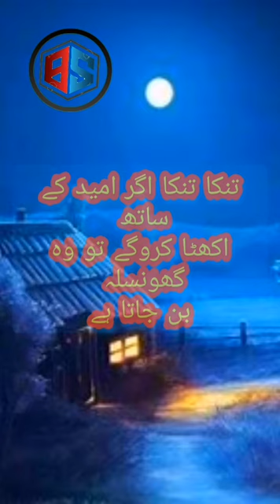TinkaTinka//ahamd shaheen raza qadri//shorts video bs official islamic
*༺ShaheenRazaQadri༻*سلمہ الباری
shorts video
bs official islamic